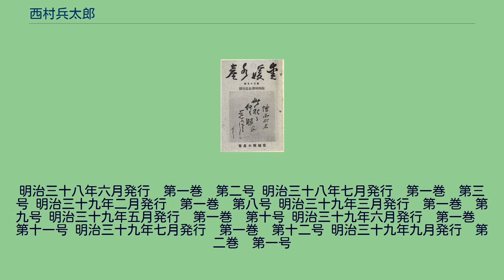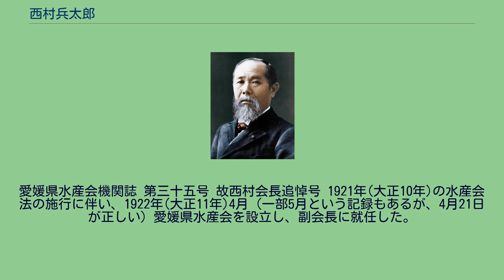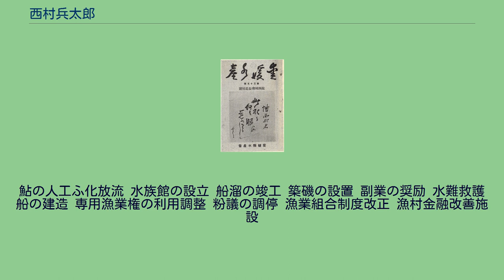西村兵太郎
西村 兵太郎（にしむら ひょうたろう、1884年（明治17年）3月30日 - 1935年（昭和10年）9月13日）は、日本の政治家。
愛媛県長浜町（現大洲市）町長を21年、愛媛県議会議員を16年務めた。
愛媛の水産界に大きな影響を与えたとして、水産業界の父とも言われている。
1905年(明治38年)5月25日、創刊号が発行。
編集兼発行人：西村兵太郎（号笑波） 発行所：喜多郡長浜町長浜甲六三六番地しぶき会出版部 印刷所：西宇和郡八幡浜町四四河野活版所 定価：一部七銭 『シブキ』の存在は、後世しばらくの間確認されていなかった。
この俳誌が出版されていることは、愛媛大学の和田茂樹名誉教授が指摘していたが、教授が終戦直後古本屋で手に入れた一冊（第二巻 第五号）のみしか見つかっていなかったためである。
ところが、1978年(昭和53年)5月、長浜高等学校の重松省三教諭が松山市垣生の村上霽月邸にて12冊を発見した。
これにより、現存する『シブキ』は、以下の12種である。
明治三十八年六月発行　第一巻　第二号 明治三十八年七月発行　第一巻　第三号 明治三十九年二月発行　第一巻　第八号 明治三十九年三月発行　第一巻　第九号 明治三十九年五月発行　第一巻　第十号 明治三十九年六月発行　第一巻　第十一号 明治三十九年七月発行　第一巻　第十二号 明治三十九年九月発行　第二巻　第一号
明治三十九年十月発行　第二巻　第二号 明治三十九年十一月発行　第二巻　第三号 明治四十年　一月発行　第二巻　第四号 明治四十年　二月発行　第二巻　第五号（重複） 1894年(明治27年)、松山に発足した松風会が俳句会を続けており、正岡子規がこれを指導した。
そして新派俳句、日本派俳句の『ホトトギス』が明治30年創刊され、翌年東京へ移った。
子規の死後も地方俳壇、なかでも松山は子規の残した松風会を中心に、村上霽月、野間叟柳、仙波花叟、森田雷死久などが俳句に情熱を注いで盛んに句会が催され、盛り上がりをみせていた。
ところが、その作品発表の場としての俳誌がなかった。
句会は各地で催されるが、印刷して公にするものが、地方には無かったのである。
『シブキ』の発刊は、その穴を埋めるものとなった。
森西幽軒は「近々出版せらる、と聞きしより、寤寐猶忘る能はざりし雑誌しぶきは、今や親しく我梧上に相見ゆる事となれり。勿論初刊の事とて僅々四頁に過ぎざる一小冊子なれば未だ其主張綱領の那辺に存するやは得て聞くべからずといへども文学趣味の擯斥追日酷ならんとするの秋、雄々しく呱々の声を、若かも愛する我西予の一角に挙げしは、已に業に多とする所なり、何んぞ歓迎せずして可ならんや」と記している。
第一巻第九号には石川蘆月が内藤鳴雪翁を東京の自宅に訪ねて、「翁曰く地方で雑誌発刊はなかなか容易な事ではない」「ホトトギスのむかしは松山であるが、売数三百部に足らず為に廃刊とまでなりかかったを虚子らが協議の上、子規子に頼み、東京に移すことになったが、すると今迄三百部売れなかった雑誌が一躍三千部の売数になって、今年などの初刷は五千部以上の売高だ。田舎で発刊するの困難はこれで分る。君等もしっかりやり給へ」などの記事がある。
投句者及び撰者の中で注目すべき人物には、次のような人がいる。
内藤鳴雪、島田五工、村上霽月、野間叟柳、仙波花叟、森田雷死久、峰青嵐、越智村雨、宮脇榎村、山田案史、末光蛙人、木原魚鱗、などである。
西村は愛媛県（とりわけ中南予地区）の漁業振興に尽力した。
愛媛県水産会製品検査主事であった長尾儀志郎が、愛媛県水産会機関誌でその功績をわかりやすくまとめている。
愛媛県水産会機関誌 第三十五号 故西村会長追悼号 1921年(大正10年)の水産会法の施行に伴い、1922年(大正11年)4月（一部5月という記録もあるが、4月21日が正しい）愛媛県水産会を設立し、副会長に就任した。
水産物製品検査 水産物販売斡旋事業 漁業遭難共済事業 出漁奨励事業 漁業者移住奨励事業 河川漁業被害粉議調停及び其の補殖事業 礦油免税許可申請事務の代行 沿岸漁業の利用厚生 大正11年2月11日喜多郡水産会を設立し、会長に就任した。
鮎の人工ふ化放流 水族館の設立 船溜の竣工 築磯の設置 副業の奨励 水難救護船の建造 専用漁業権の利用調整 粉議の調停 漁業組合制度改正 漁村金融改善施設